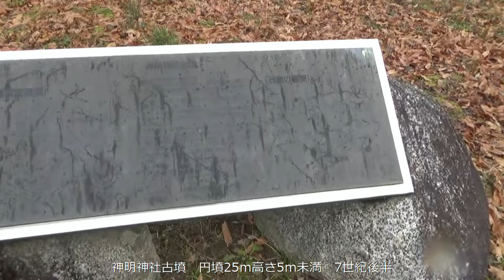神明神社古墳 円墳20ｍ高さ3.2m 七世紀後半～八世紀 皿池古墳⇉野外ステージ⇉神明神社⇉神明神社古墳（3分０５秒～ラスト）終末期の横穴式石室の素晴らしさを ぜひご覧ください。最高！！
円墳径20ｍ、高さ3.2ｍの円墳

・石室は、花崗岩の巨石を組み合わせた横穴式石室、その前面に細長い墓道を設けています
　（石室の長さ6.14ｍ、高さ1.5ｍ、奥壁の幅1.83ｍ）
・金製環金具、水晶切子玉、鉄釘なども出土しています
・築造時期は古墳時代終末期（7世紀後半）
・古墳公園として整備された「奈良県社会教育センター」の敷地内